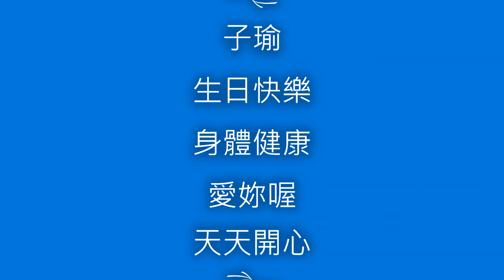子瑜生日影片 2020 06 14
來祝福子瑜˙ 生日快樂